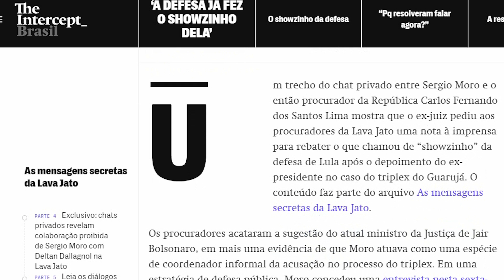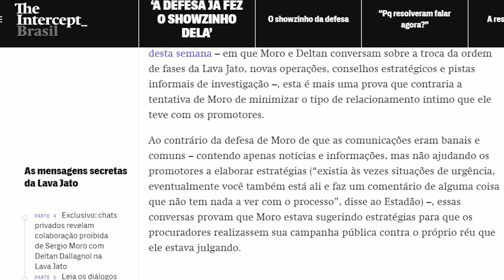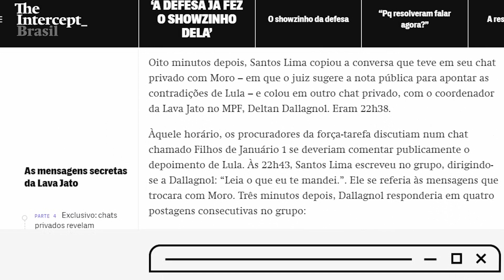Justiça para Lula demorou, mas veio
A cada dia, Moro e os procuradores da Lava Jato se complicam mais. Agora têm que mudar suas versões. Antes, diziam não ver nada demais no que estava sendo revelado. Agora que vazaram canalhices como usar a esposa morta de Lula para atacá-lo, negam tudo. Os que acreditam na verdade sabiam que Lula seria redimido. E está acontecendo...